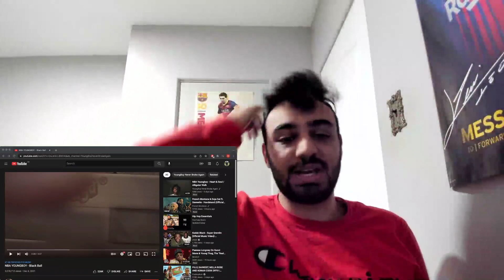NBA Youngboy "Black Ball" REACTION!!! (HE DON'T STOP!!!)